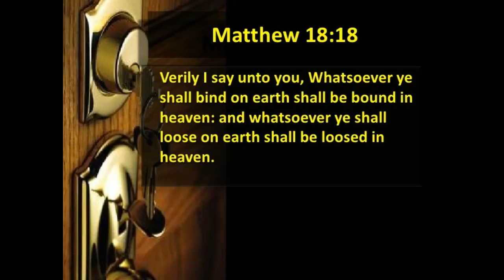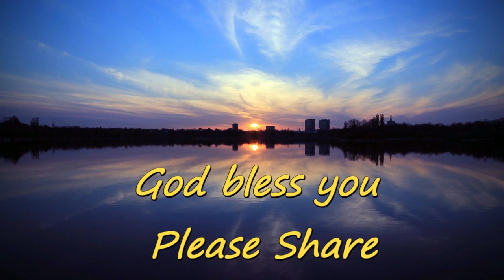Binding and Loosing - Nothing New Under the Sun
Renewed In Christ Ministries
       Presented By: Cheri Prater-White